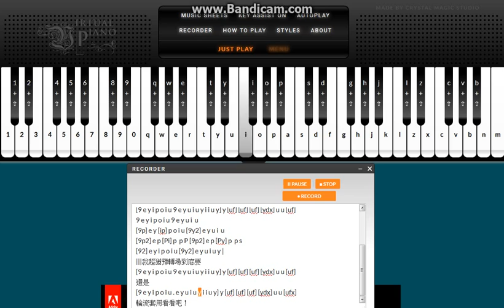俠媛小說【魔幻境界─珊雅頌】Dream & Dream City昨希蒂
俠媛原創長篇小說2【魔幻境界──珊雅頌】配樂
Dream & Dream City (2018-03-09)《夢境之花卓絲茵：昨希蒂》
作曲／編曲／墨靜